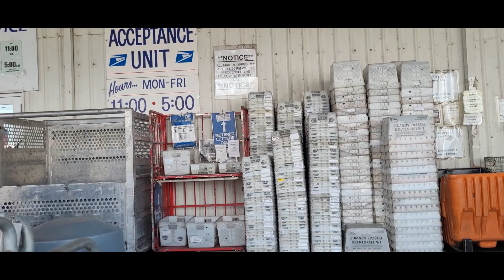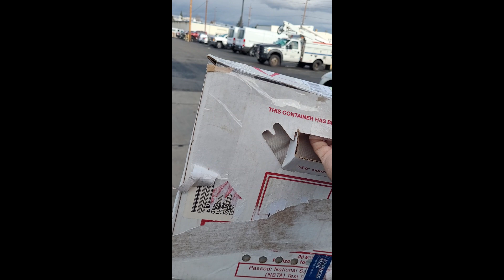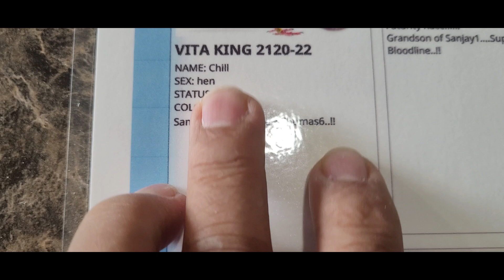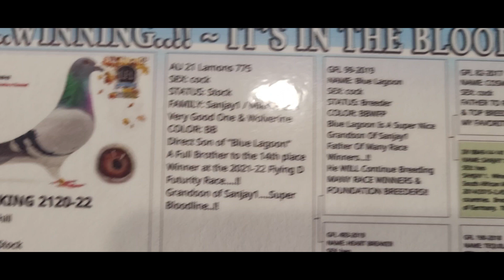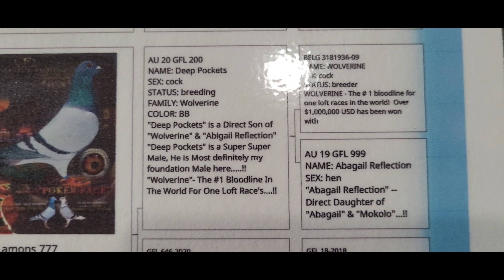VE.82 My new bird Thomas 6 X Wolverine.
My new bird arrived today pretty excited for my blood line Thomas 6 plus Wolverine cross line. I'm preparing for next year one loft race so just lucky to have this materials from auction form Lamons closed friend of Mike Ganus.